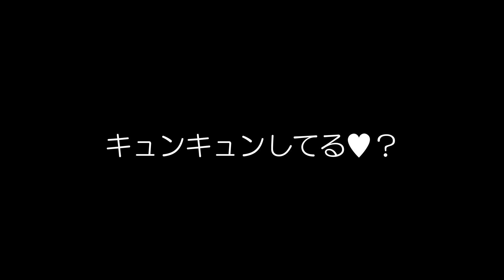【餃子の夜】オヤジとデート目線はマジでヤバ杉。。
本日は餃子です。
さてさて。。